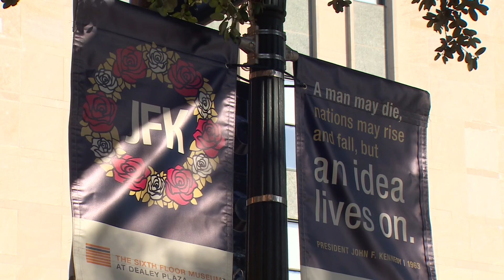Dallas, TX museum commemorates 60 years since JFK's assassination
The Sixth Floor Museum is located in the building where Lee Harvey Oswald fired the shot that killed John F. Kennedy.